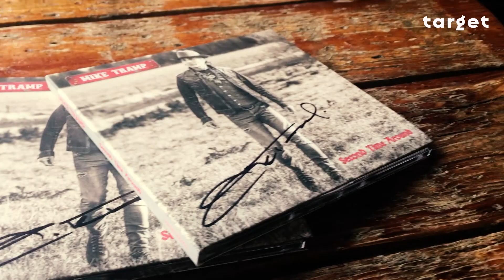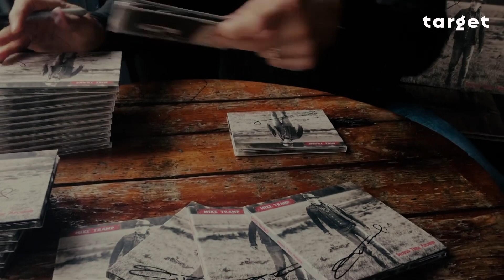Mike Tramp - Second Time Around - signing session 2020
Mike Tramp  "Second Time Around" signing session. Out on LP, LTD Red LP, CD & digital May 1st 2020.

Support the artists - buy their music at targetshop.dk